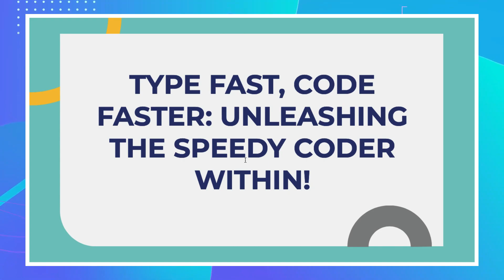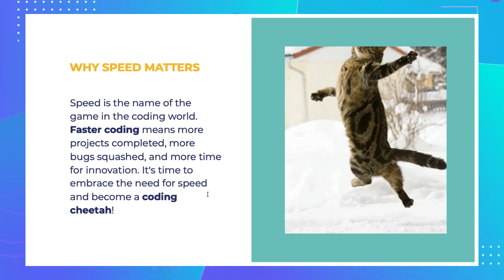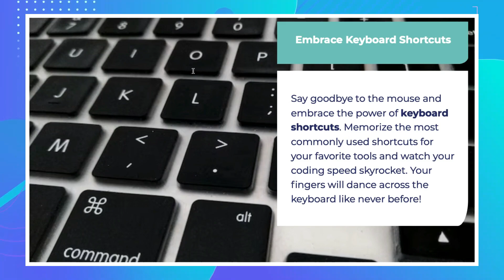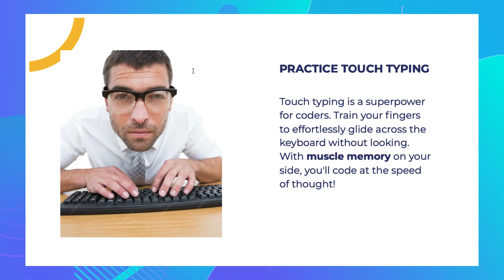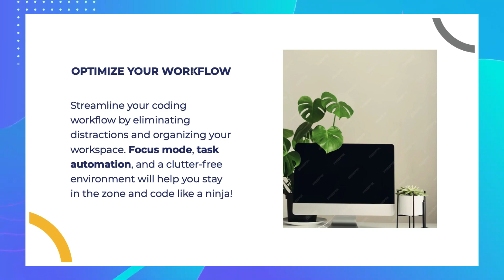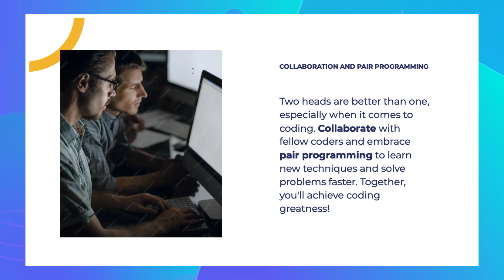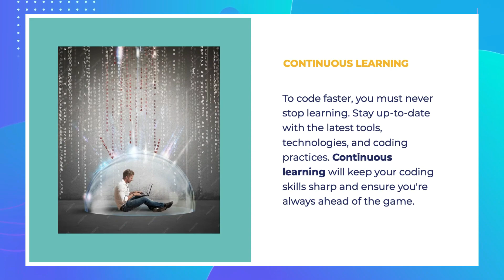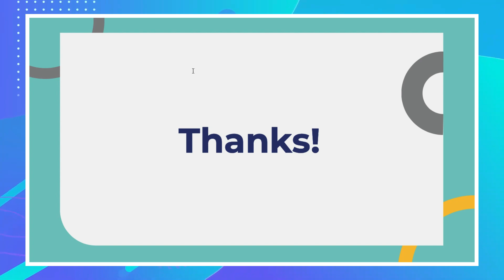[SECRET TIPS] How to code faster than 99% | Coder Shubham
👋 Welcome to Coder Shubham! 🖥️💻

📺 Discover Our YouTube Channel:
🧩 Coding Projects
📚 Tutorials
💡 Tips & Tricks
🤖 Master Coding with Us!

🔧 Primarily Using Next.js 🚀 for Website Projects

🚀 Join the Coding Adventure!